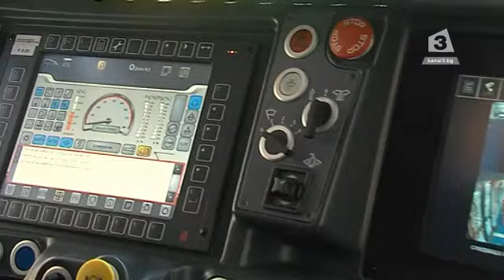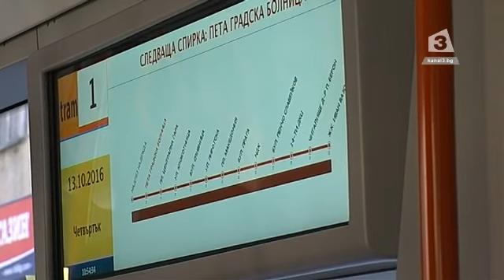Нови трамваи тръгват по линия 1 в столицата